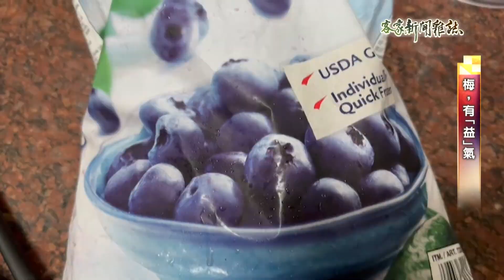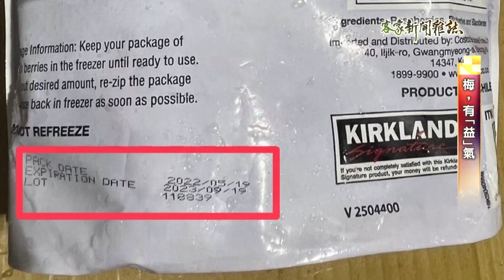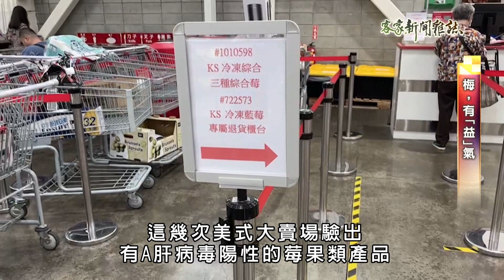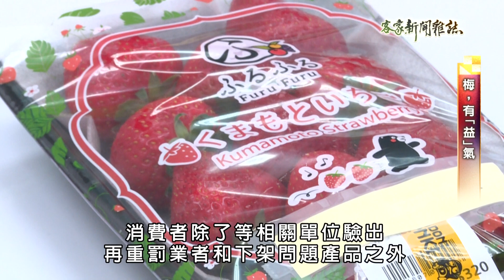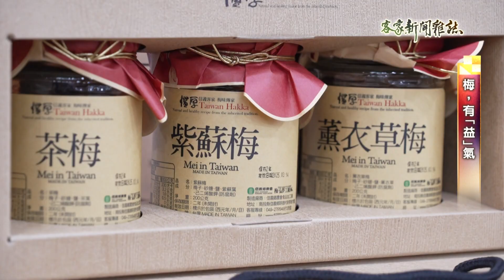《梅，有「益」氣》客家新聞雜誌第853集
前陣子爆發出知名賣場進口莓果類食品出狀況，以及政府研擬放寬日本進口草莓農藥殘留等等新聞，再度掀起消費者對某些農產食安的憂心。其實，臺灣本地就有好吃又安全的梅果！國產梅不但安全又新鮮，支持臺灣梅果能挺臺灣農業之外，還能很時尚的跟上減少碳行動的綠色浪潮！邱月華跟羅應展的報導。